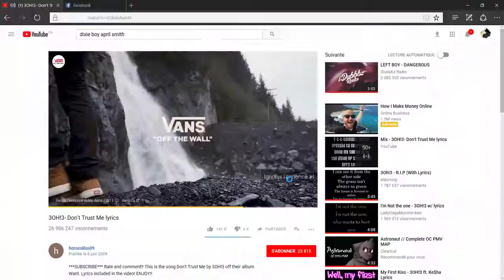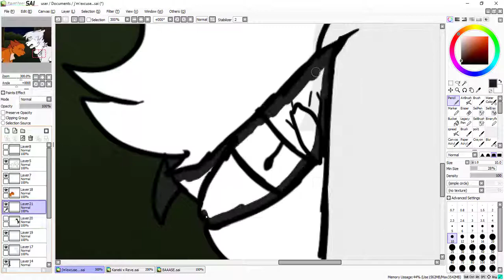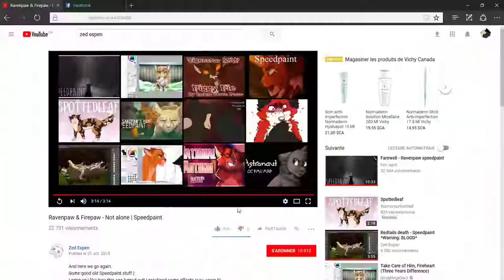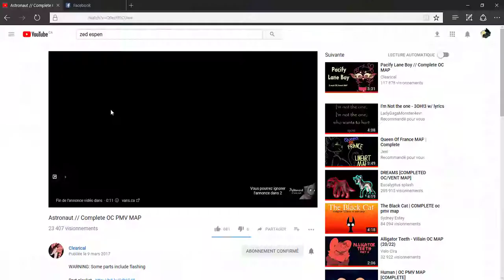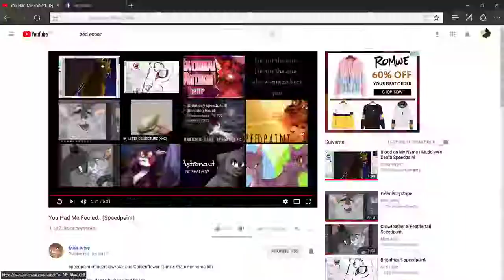LCP |J'm'excuse..| SPEEDPAINT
YAY un autre speedpaint triste :)!
Chat orange: Rêve Brûler
Chat blanc-noir: Kaneki (jsais c un nom "connu" mais c'est pas mon perso XD)

En résumé:
Kaneki et Rêve se fréquente souvent pendant la nuit, tout deux proviennent de clan différent (Rêve du tonnerre et Kaneki du corbeau (clan du sang)
Rêve Brûler a décidée d'arrêter leur relation a cause de leur clan et qu'elle voulais devenir chef, lui aimerait bien venir a son clan mais elle refuse car c'est trop risqué... encore la.. on ne sait pas encore si il viendra a son clan.
Une musique que j'aime beaucoup!:
Winter's day monologue (je pense)